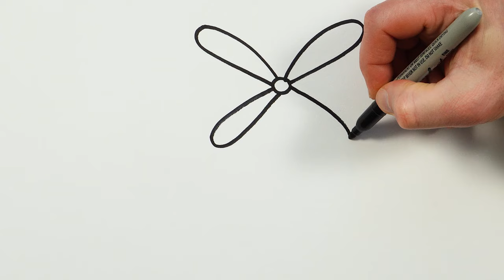Helicopter Drawing, Painting, Coloring for Kids and Toddlers | Learn Vehicles